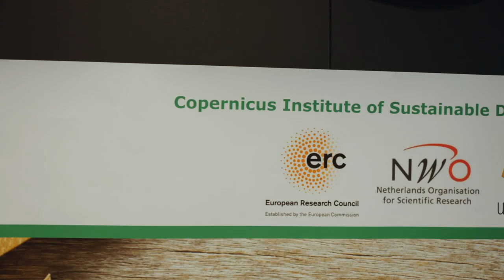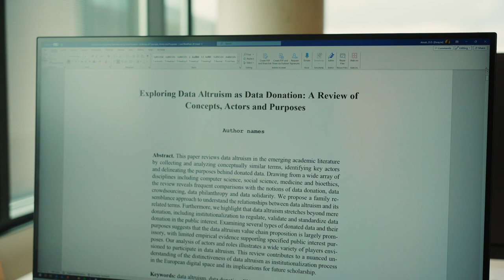Hoe wordt data ingezet voor het goede doel?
Wereldwijd doneren mensen geld aan goede doelen. Maar wist je dat je ook data kunt doneren? Met deze data kunnen onderzoekers aan de slag met urgente maatschappelijke kwesties, zoals voedselveiligheid, medisch onderzoek en klimaatverandering. Face of Science Dwayne Ansah probeert in zijn onderzoek te begrijpen hoe burgers en organisaties in Europa vrijwillig deze data delen.